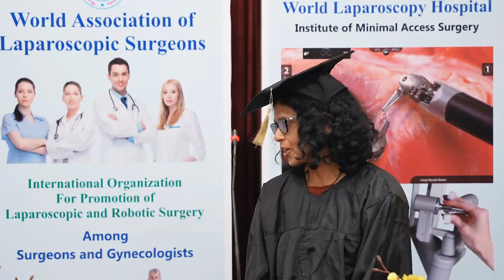Advancing Frontiers: Celebrating Fellowship of Laparoscopic Surgeons at World Laparoscopy Hospital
The Epoch of Minimally Invasive Mastery

In the evolving landscape of surgical sciences, the World Laparoscopy Hospital stands as a beacon of excellence and innovation. The convocation of the Fellowship of Laparoscopic Surgery, titled "Advancing Frontiers: Celebrating Fellowship of Laparoscopic Surgeons," marks a significant milestone in the journey towards surgical excellence. This event not only honors the achievements of new fellows but also symbolizes the continuous evolution of laparoscopic techniques that have revolutionized patient care.

A Legacy of Surgical Innovation

The World Laparoscopy Hospital, with its state-of-the-art facilities and pioneering approach, has been at the forefront of laparoscopic surgery. This minimally invasive technique, characterized by small incisions and the use of a laparoscope, has drastically reduced patient recovery time, minimized complications, and improved surgical outcomes. The Fellowship program is a testament to the hospital's commitment to nurturing skilled surgeons who are equipped to handle the intricacies of this advanced surgical method.

The Convocation: A Celebration of Excellence

The convocation is more than just a ceremonial event; it is a convergence of experienced and budding laparoscopic surgeons, sharing knowledge and experiences. The event features keynote speeches from renowned figures in the medical field, workshops, and interactive sessions focusing on the latest advancements and research in laparoscopic surgery. This platform not only honors the fellows but also fosters a collaborative environment for learning and innovation.

Fellows: The Torchbearers of Minimally Invasive Surgery

The new fellows, having undergone rigorous training and assessment, emerge as proficient surgeons ready to contribute significantly to the medical community. Their journey through the Fellowship program has equipped them with the skills to perform complex surgeries with precision and care. These surgeons are set to become the new vanguards of minimally invasive surgery, carrying forward the legacy of the World Laparoscopy Hospital.

Impact on Patient Care

The advancement in laparoscopic techniques has been a boon for patient care. Reduced hospital stays, lesser post-operative discomfort, and quicker return to normal activities are some of the tangible benefits. The fellows, with their specialized training, play a crucial role in bringing these advantages to a broader patient base, thereby enhancing the overall quality of healthcare.

Looking Towards a Bright Future

As the World Laparoscopy Hospital celebrates its new fellows, it also looks forward to the future of laparoscopic surgery. With continuous research, technological advancements, and a growing pool of skilled surgeons, the field is set to reach new heights. The convocation of the Fellowship of Laparoscopic Surgery is not just a culmination of hard work and dedication but also a beacon of hope and progress in the journey of medical advancement.

Conclusion

"Advancing Frontiers: Celebrating Fellowship of Laparoscopic Surgeons" is more than an event; it's a milestone in the ongoing journey of medical excellence. As the World Laparoscopy Hospital continues to lead and innovate, it paves the way for a future where minimally invasive surgery is accessible and beneficial to all, enhancing patient care and surgical outcomes across the globe.

NCR Delhi, India

Bld.No: 27, DHCC, Dubai, UAE

5401 S Kirkman Rd Suite 340